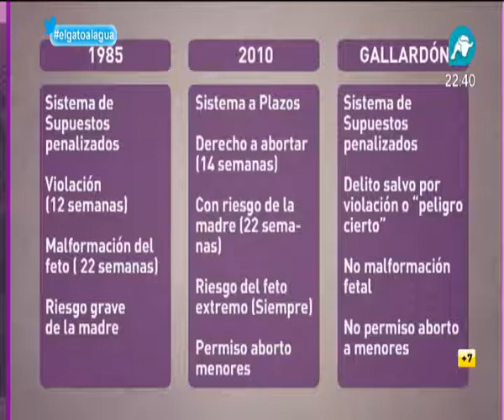Tabla de diferencias entre el aborto de 1985, el de Zapatero y el de Gallardón